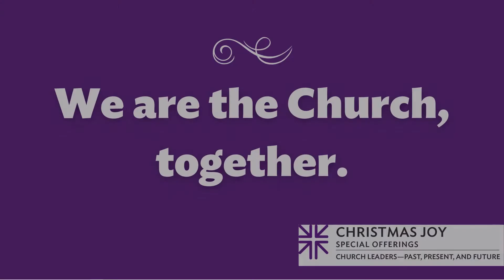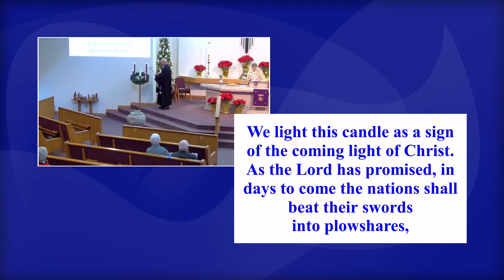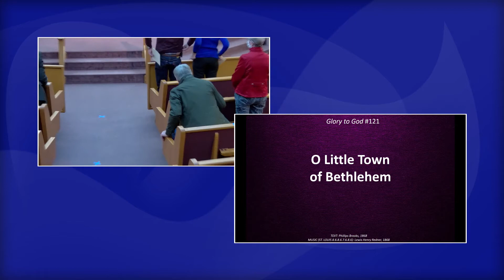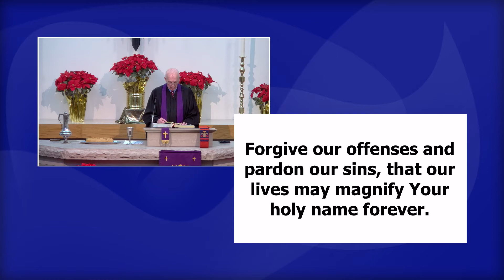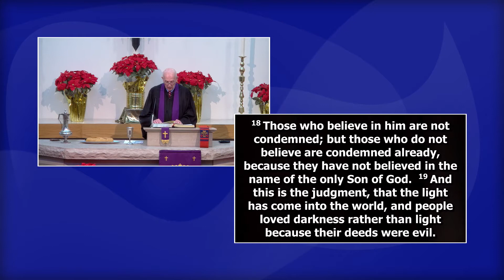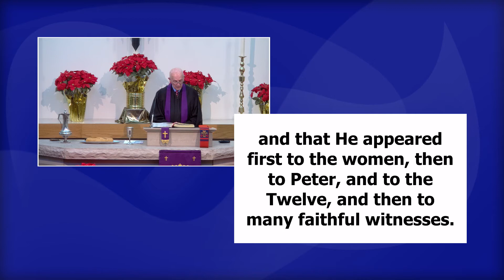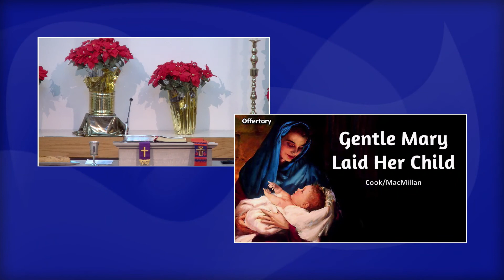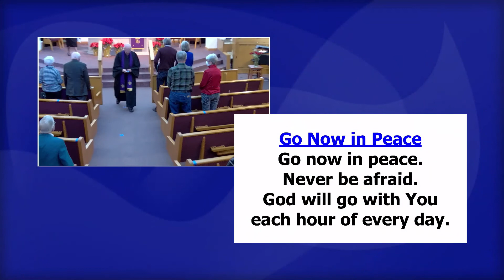Sunday Worship - December 20, 2020